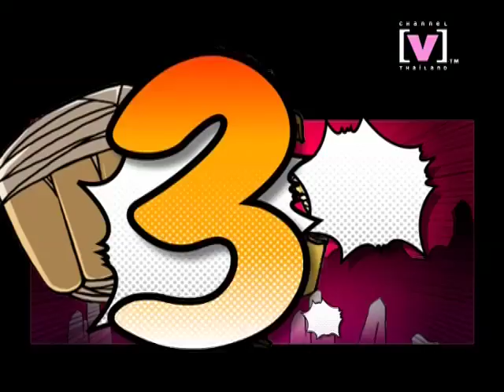Top5 Asian Chart Top10 Week 27-02 Oct. 2010